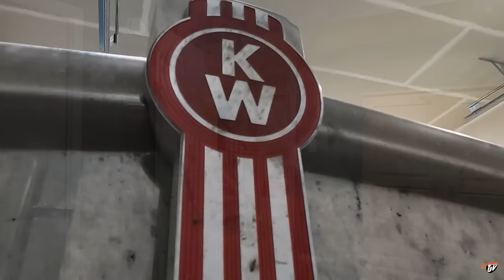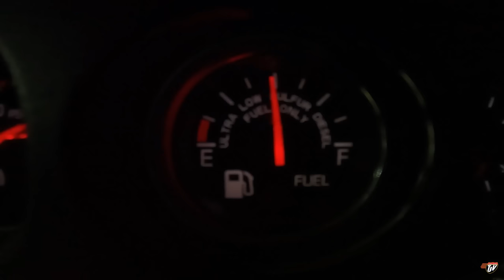SUSPICIOUS | My Trucking Life | Vlog #2932